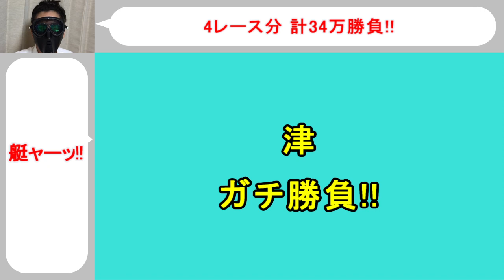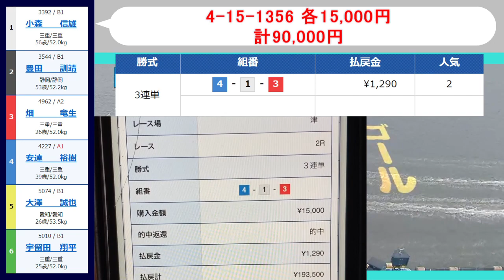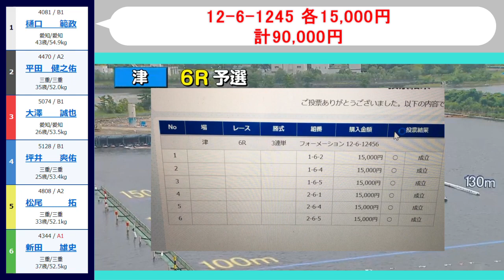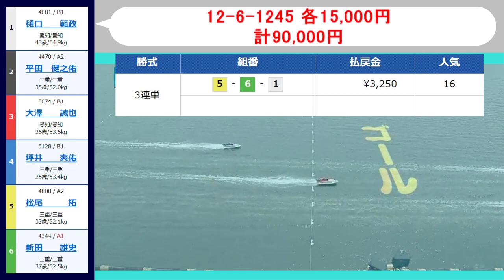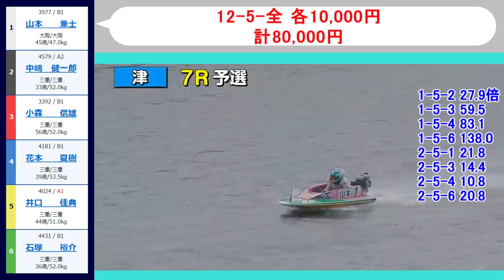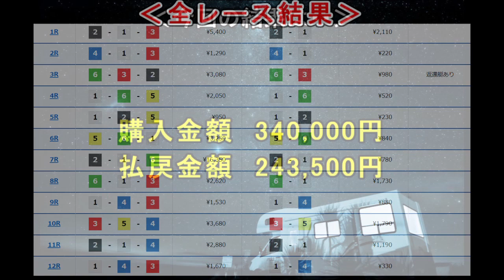【競艇・ボートレース】夏だもん！３連続ガチ勝負２本目34万ぶっこみ！！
8月6日津2日目。